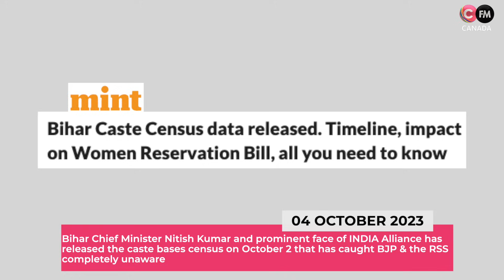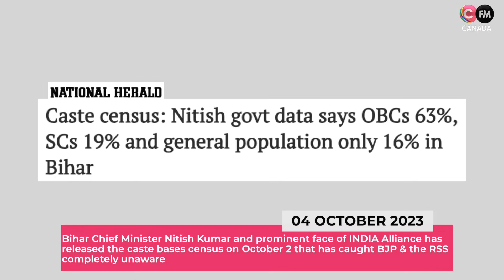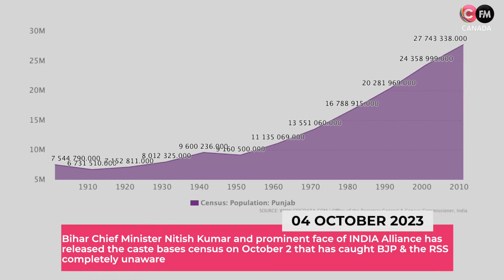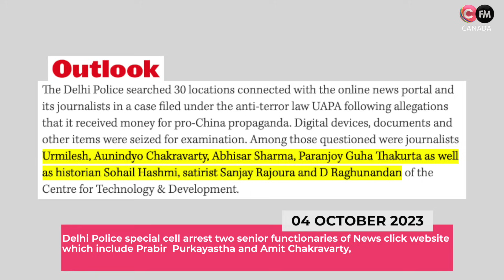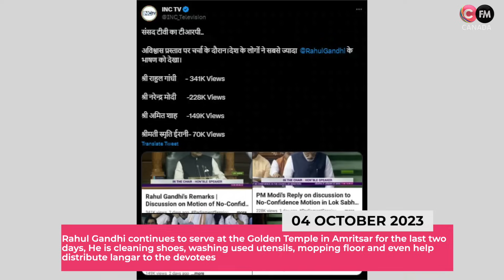ਨਿਤਿਸ਼ ਕੁਮਾਰ ਨੇ ਮੋਦੀ, BJP ਤੇ RSS ਨੂੰ ਕੀਤਾ ਚਾਰੋ ਖਾਨੇ ਚਿੱਤ | Manpreet Randhawa | Connect Sheesha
Bihar Chief Minister Nitish Kumar and prominent face of INDIA Alliance has released the caste bases census on October 2 that has caught BJP & the RSS completely unaware, On October 3rd Nitish Kumar in a cabinet meeting decides to give 10 percent reservation to the economically weaker sections (EWS) especially in judicial services, The BJP and the RSS have both so far maintained a stoney silence over the case census and 10 per cent reservation for the EWS,  Congress says both the decisions of the Nitish Kumar government have completely rattled the BJP as well as the RSS, Prime Minister Narendra Modi BJP and the RSS were largely dependent upon the Other Backward Classes (OBC) votes to gain power at the Centre or in most of the states across India,  Since OBC would demand more power and reservation from the Modi government it is going to put the saffron party in a very tight spot, If India has reservation to uplift the downtrodden the US, UK and many other European countries follow the policy of Affirmative Action to upgrade those who have been deprived in their societies due to various reasons, Congress MP Rahul Gandhi in the recently concluded Parliament session had demanded that the BJP must include OBC quota in women reservation bill and also urged the Modi government to release the 2011 caste based census, Since BJP's politics largely depends upon religion it is completely shattered with case based politics as it would create disharmony with in the majority community, Delhi Police special cell arrest two senior functionaries of News click website  which include Prabir  Purkayastha and Amit Chakravarty, The charges against New click is that the website has been taking money from abroad allegedly to propagate pro-China agenda, The Delhi police say the News click has taken money  from US based techie Neville Roy Singham to push Chinese agenda the charge which has not been proven right so far, Congress MP and senior leader Rahul Gandhi continues to serve at the Golden Temple in Amritsar for the last two days, He is cleaning shoes, washing used utensils, mopping floor and even help distribute langar to the devotees, Rahul Gandhi has not allowed any party leader or a worker to part of his visit, SAD MP Harsimrat Kaur Badal says Rahul Gandhi is welcome but he must remember that his family was responsible for the 1984 genocide and attack on Darbar Sahib.